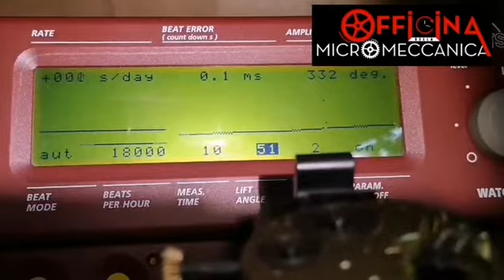17 gennaio 2020